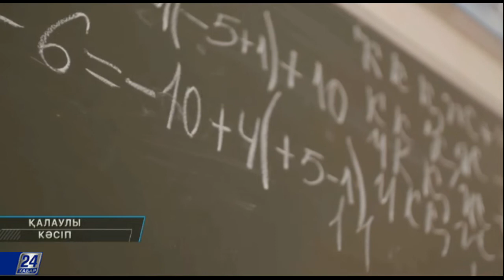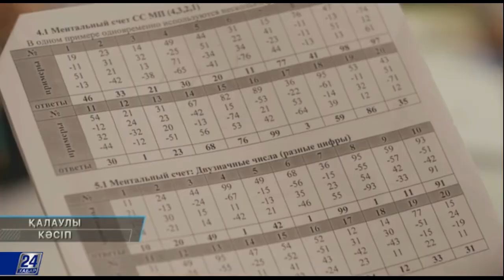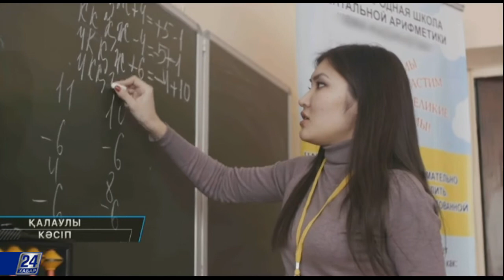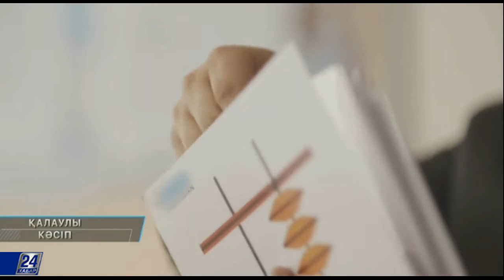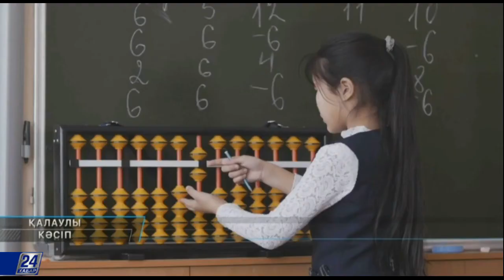Қалаулы кәсіп. Менталды арифметика үйірмесінің жетекшісі